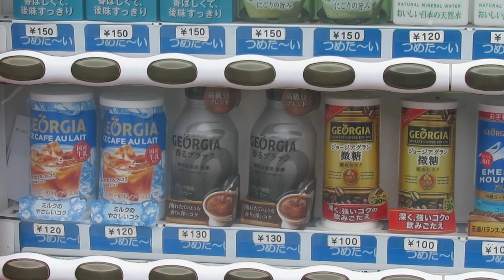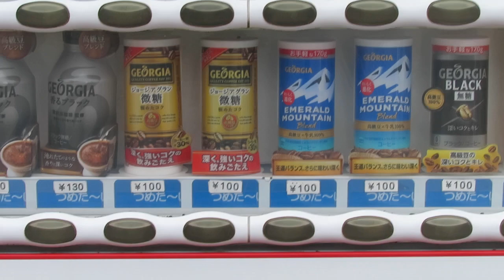【飲14】2022年8月 Vending Machines in Japan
♪♪♪  Summer Solstice on the June Planet

一番下の段はつめた～になってますね。

2022年11月頃、ペットボトルに飲み物が入っている様な作りになっていることに
今更気がつきました。

Around November 2022,
I noticed that it was made like a drink in a plastic bottle.

202208
MVI 0007

MVI0506/157733